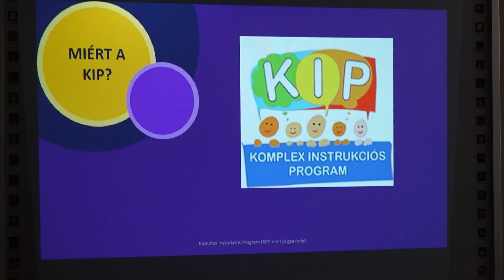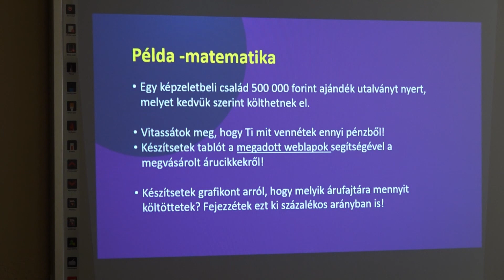A pedagógiai képzés a magyar középiskolákat célozza meg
A II. Felvidéki Fejlesztő pedagógiai szimpóziumot a Vámbéry Ármin Gimnáziumban tartották meg. A rendezvényen magyar középiskolák igazgatói és pedagógusai vettek részt, mivel a Közép-európai Alapítvány támogatásával megvalósuló programsorozat kifejezetten a középfokú oktatási intézményeket célozza meg.